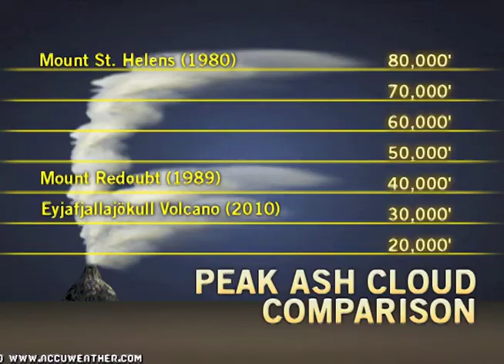Top Story - April 20, 2010: Why is a Volcano Causing Travel Problems?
AccuWeather.com's Lyndsay Tapases explains why the recent volcanic eruption in Iceland is causing travel nightmares across Europe.